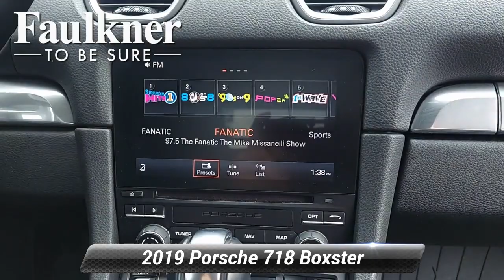Used 2019 Porsche 718 Boxster Base, Willow Grove, PA KS211162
[RLVID:1123:4a00d53d87595a05:a8523ac0c5deed54:1]